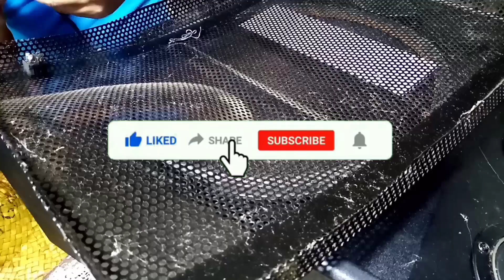How to fix tweeter.. Ayaw gumana ang tweeter.